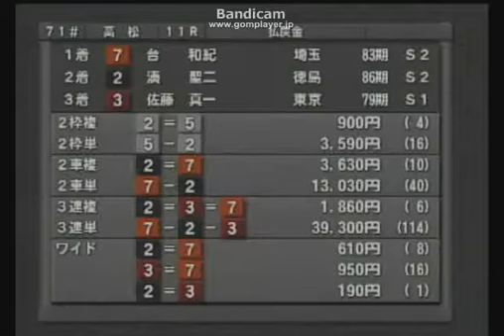83期 台和紀（埼玉）S級初優勝 2013年5月23日 高松競輪場 11R 吉田 実杯＆デイリースポーツ杯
7番車台和紀選手の直線での差し脚に注目です！